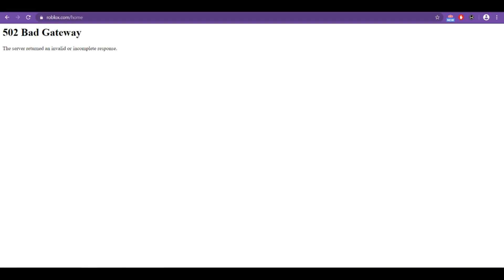502 BAD GATEWAY | ROBLOX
omg wtf is happening to roblox?
1 like = 1 prayer